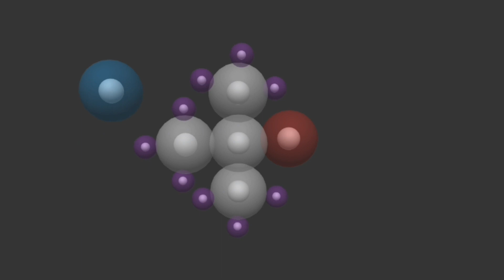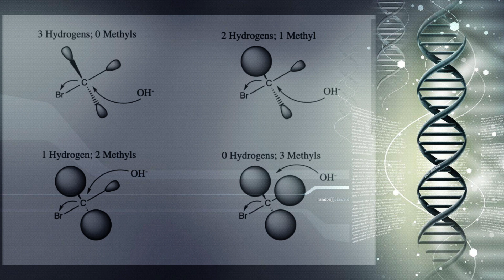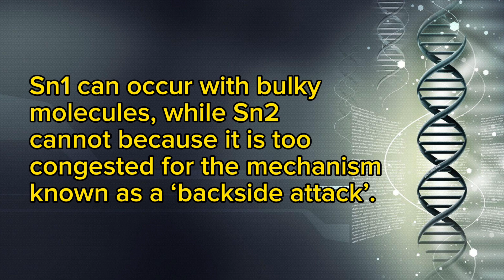Steric Hinderance, Nucleophilic substitution reactions; animation SN1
Steric hindrance is a consequence of steric effects. Steric hindrance is the slowing of chemical reactions due to steric bulk. It is usually manifested in intermolecular reactions, whereas discussion of steric effects often focus on intramolecular interactions.
In its very simplest form, steric effects can be thought of as a 'crowding' effect kind of like that crowded room of people we mentioned earlier. Consider as an example the molecule known as tert-butanol. The three bulky methyl groups labeled in blue are what makes this molecule so sterically crowded.
This is called stereoelectronic effect. When the two atoms get to close, into each other's van der Waal's radii, the electron cloud surrounding each atom repel each other leading to a lot of destabilization. So with increase in hindrance stability decreases.